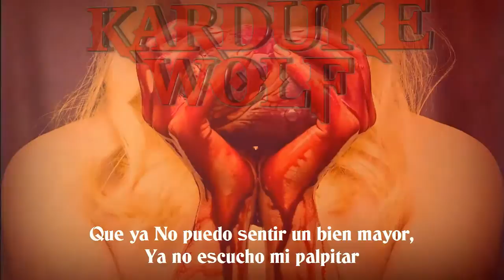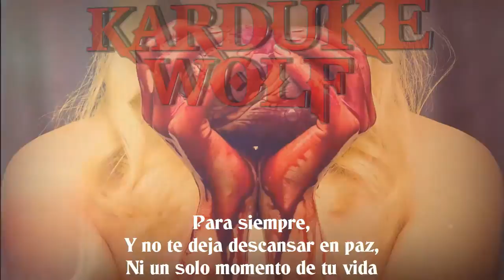DOLOR Y SOLO ESO RAP - KARDUKE WOLF (PROD. Deoxys Beats)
Espero les guste este rap
Esperen un vlog el próximo miércoles
En este rap, plasme un sentimiento muy fuerte que siento.

___Canción original de___
Carlos Fco Duran Rgz(Karduke Wolf)

Comenta en mi Facebook Y podría ser la siguiente canción , subo rap todos los sábados.

___LETRA___
Ya no quiero sentir mas,
Esto que siento
Solamente pido a gritos,
Que acabe mi tormento
No lo soporto
Hay tanto dolor,
En mi interior
No puedo sentir un bien mayor,
Ya no escucho mi palpitar
Sola mente
En mi interior hay oscuridad
Ya no soy el mismo
De hace un tiempo
Mevolvi amargo,
Frio Y sin sentimientos
Hay tanta gente
Por la cual preocuparse
Quiero que esten conmigo
Pase lo que pase
No quiero sufrir
La perdida de alguien
Es un maldito dolor INEXPLICABLE

Hay muchos motivos
Por los cuales estar triste
Dicen que de derrotas
Apliques lo que aprendiste

Hay algo en mi interior
Que no me deja estar cuerdo
Y quiero que solo sea un recuerdo

El dolor fisico se quita derrepente
El dolor mental, se queda en la mente
Para siempre,
Y no te deja descansar en paz,
Ni un solo momento de tu vida